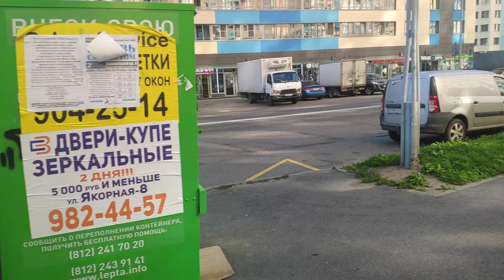Прогулка по Кудрово 08.08.2020